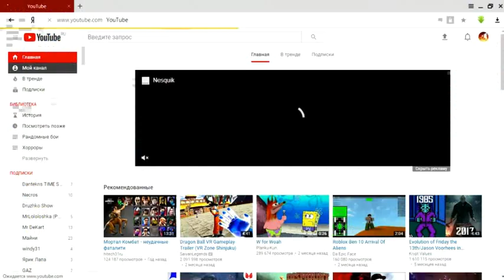Подкаст (666!Слава Сатане)